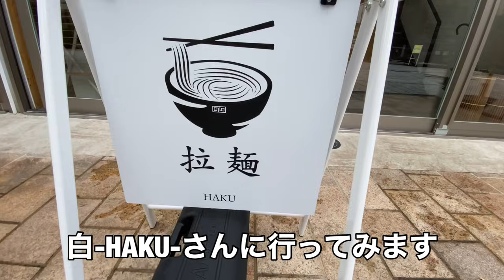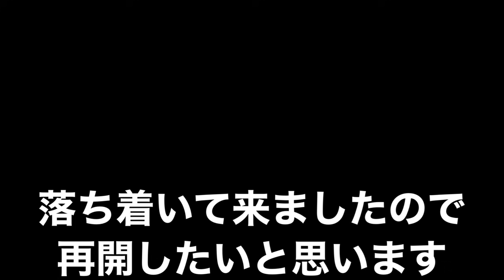福山市延広町に8月上旬にオープンした 白-HAKU-さんに行って来ました。オシャレな店内で美味しいラーメン食べて来ました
福山市延広町に8月上旬オープンした
白-HAKU-さんに行って来ました。
オープンした情報は知っていて行こうと思ってたのですが、福山市のコロナ感染急増のため撮影を自粛していましたので今回ようやく行く事が出来ました。
店内は凄くシンプルで凄いオシャレな感じになってます。
ラーメンも見た目シンプルですがとても美味しかったです。チャーシューがゴツめの炙りチャーシューと薄いレアチャーシューのWチャーシューでお得感あります！
チャーシュー丼は逆にニンニクのパンチが効いて食いごたえある丼です。

女性や若者に人気の出そうなお店だと思います！もちろんオッサンでも全然大丈夫ですよ　笑

福山市がコロナ感染急増して撮影自粛していましたが、感染者も少なくなって来ましたしワクチン接種も2回目が終わりましたので少しづつですがYouTubeを再開したいと思いますので、またよろしくお願いします。

白-HAKU-